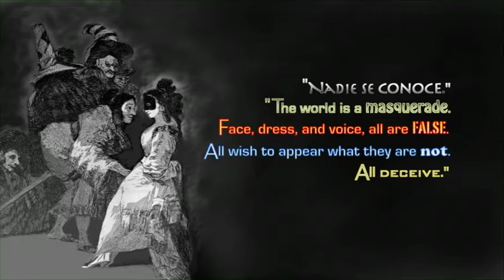THE INQUISITION; Part 2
A visual exploration of the relevance between the Spanish Inquisition of the 18th century and the Inquisitors of our own 21st century. The second of three films on the Inquisition. A short 2 minute, 27 second film by José Garcia Davis inspired by the art of Spanish artist Francisco de Goya, especially his series of 80 prints, "Los Caprichos" (The Caprices) published in 1799. Written, directed and edited by José Garcia Davis with music composed by Wes Hambright and costumes designed by Susan Alice Cox. Featuring Licia Perea, Juanita Suarez and Eva Tessler as the Inquisitors and José Garcia Davis as Goya. Created in 2010 for The Latina Dance Theater Project's full evening dance/theater production "Slumber of Reason". Updated in 2016.